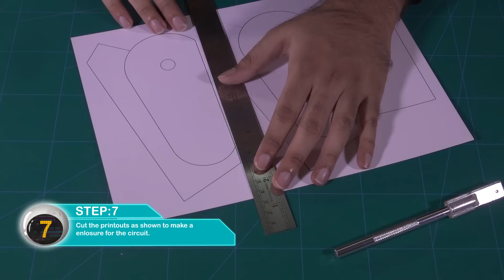I made a Line following Robot! Happy Building!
Become a part of this journey, your support is super appreciated!

Warning: Use protective gear! Please be very careful while using sharp tools and objects such as scissors, plyers and cutters, working with adhesives such as super glue and fekqwik, electricity and tube lights. Parental supervision advised. Have fun but always remember to be safe, anything you try is at YOUR OWN RISK!